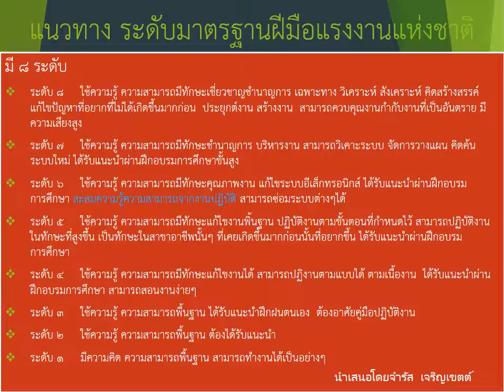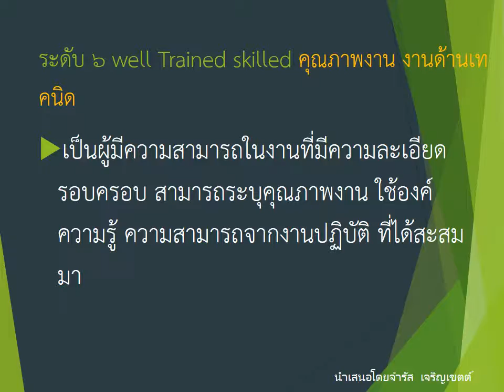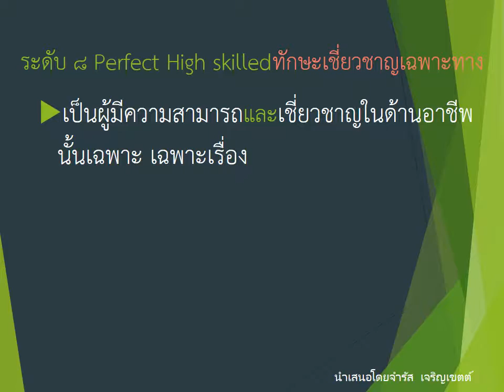แนวทางกำหนดระดับมาตรฐานฝีมือแรงงานแห่งชาติ มี8 ระดับ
แนวทางกำหนดระดับมาตรฐานฝีมือแรงงานแห่งชาติ มี8 ระดับ นำเสนอโดยจำรัส เจริญเขตต์